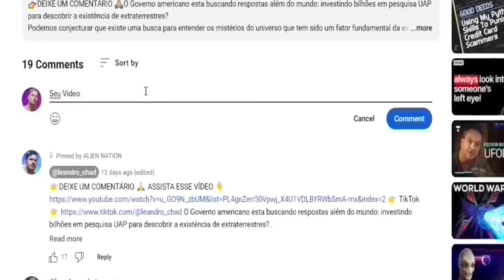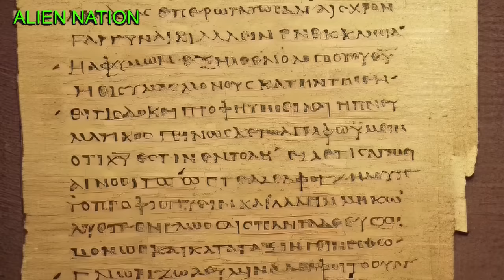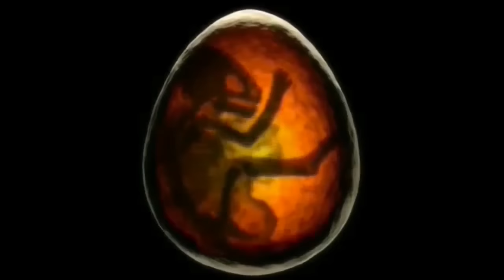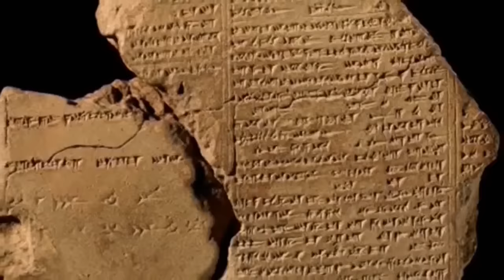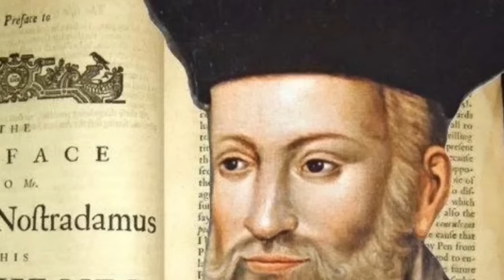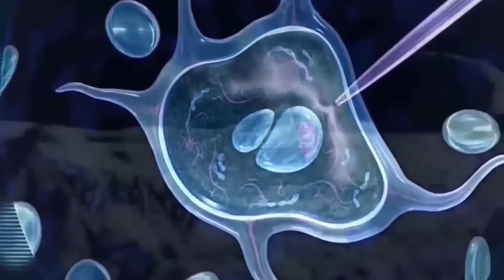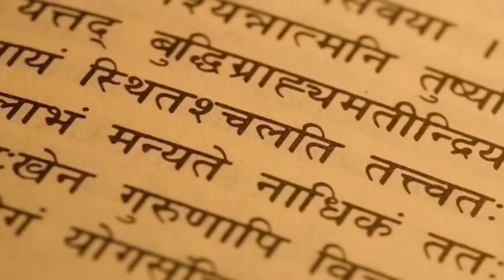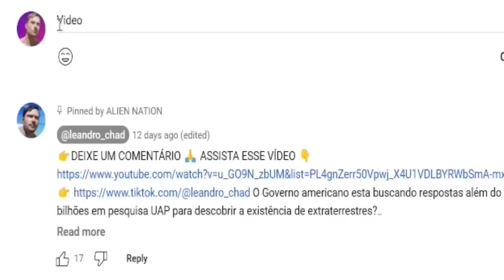E Se For Verdade Os Extraterrestres da Bíblia?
👉 Tik Tok No domínio das possibilidades teológicas, emerge uma hipótese cativante que transcende as fronteiras da teologia tradicional e mergulha no cosmos, é uma história de intervenção divina e mensageiros celestiais.
Imagine, se quiser, o Jesus histórico da antiga Judéia, na verdade Jesus seja um ser extraterrestre de um sistema estelar distante. Sua chegada à Terra não é um nascimento terrestre em Belém, mas uma viagem cósmica através das galáxias. Este Jesus extraterrestre, adornado com radiantes vestes celestes, desce dos céus para compartilhar mensagens de paz e espiritualidade com os habitantes do nosso pequeno planeta azul.
Acompanhando Jesus estão anjinhos do senhor, descritos em textos religiosos como anjos caídos. Essas entidades celestiais, com asas que brilham como poeira estelar, trazem notícias de amor universal, compaixão e interconexão de toda a vida no cosmos.
O Jesus Extraterrestre, com um semblante que reflete o brilho de sóis distantes, transmite ensinamentos que transcendem as fronteiras do dogma religioso. Suas palavras ressoam com uma sabedoria cósmica, enfatizando a unidade de todos os seres no vasto universo. Ele fala de uma energia divina que permeia o cosmos, conectando todas as coisas vivas numa dança cósmica de unidade e harmonia.
Os anjos, emissários de um reino celestial além dos confins da nossa imaginação, entregam mensagens codificadas em raios de luz que atravessam o cosmos para chegar à nossa humilde morada. A sua presença etérea é sentida por aqueles que estão sintonizados com as frequências do universo, ressoando com as vibrações cósmicas que transcendem as limitações da nossa compreensão terrestre. E se os ensinamentos espirituais que guiaram a humanidade durante milénios não estivessem confinados aos reinos da Terra, mas fossem princípios universais entrelaçados na estrutura do cosmos? Ao olharmos para o céu noturno, ponderando os mistérios do universo, ficamos a pensar: Será que a nossa herança espiritual pode estar entrelaçada com a sabedoria extraterrestre, e poderão as mensagens de paz e espiritualidade estender-se muito além dos limites do nosso pálido ponto azul? A figura de Jesus transcende as origens terrenas, tornando-se um símbolo da iluminação cósmica. Os anjos, mensageiros de reinos desconhecidos, acenam à humanidade para abraçar uma consciência superior é uma espiritualidade que transcende as limitações de tempo, espaço e a nossa compreensão do divino. Quer esteja enraizada em escrituras antigas ou desdobrando-se através da expansão cósmica, a narrativa dos visitantes celestiais e as suas mensagens de paz e espiritualidade continuam a cativar a nossa imaginação colectiva, incitando-nos a explorar as possibilidades ilimitadas que existem para além das estrelas.
E Se For Verdade Que Eles Querem Dominar A Vida Na Terra?